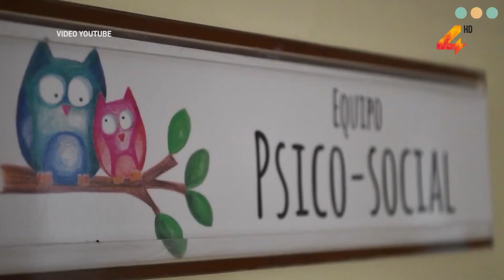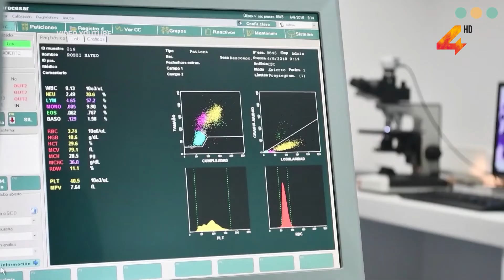15 de febrero- Día Internacional contra el Cáncer Infantil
Cada 15 de febrero se conmemora el Día Internacional del Cáncer Infantil. Se busca sensibilizar y concientizar en este día a la población sobre los desafíos a los que se enfrentan los niños y sus familias cuando se llega a un diagnóstico de cáncer infantil, y reflexionar sobre la necesidad de que todos los niños, sin excepción, tengan acceso a un diagnóstico a tiempo, tratamientos acertados, integrales, gratuitos y de excelencia.